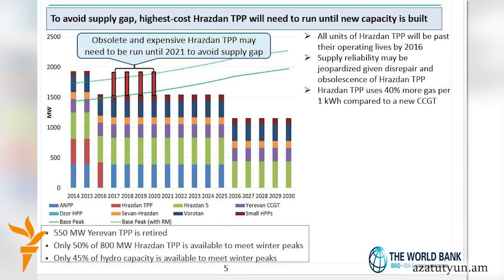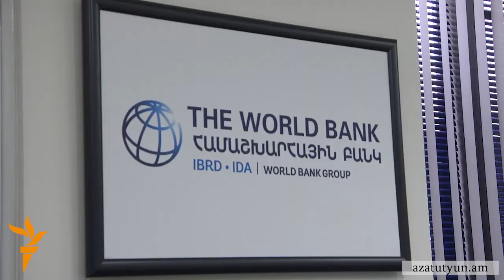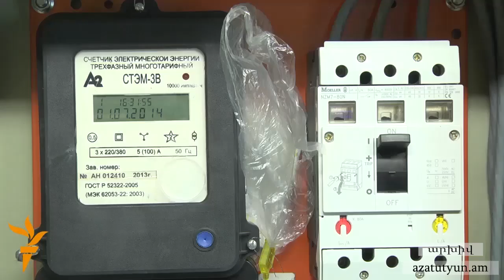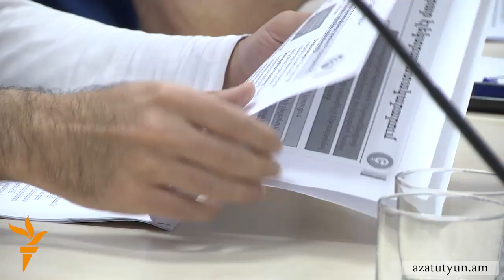ՀԲ․ Եթե նոր կայաններ չկառուցվեն, Հայաստանը էլեկտրաէներգիայի պակասուրդ կունենա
Համաշխարհային բանկի ուսումնասիրության համաձայն, եթե առաջիկա տարիներին Հայաստանում նոր էլեկտրակայաններ չկառուցվեն, ապա տասը տարի անց արտադրված էլեկտրաէներգիայի ծավալը գրեթե կրկնակի պակաս կլինի պահանջարկից: